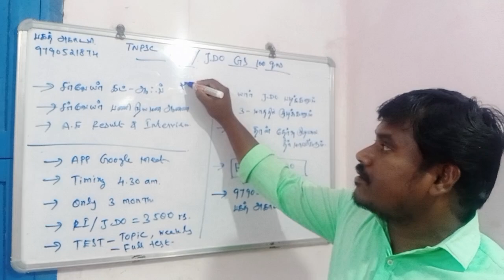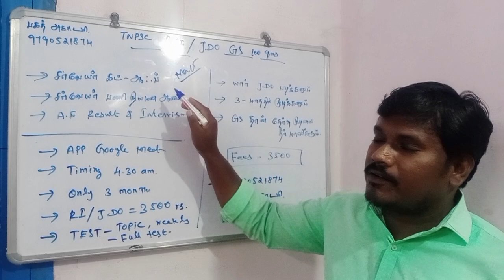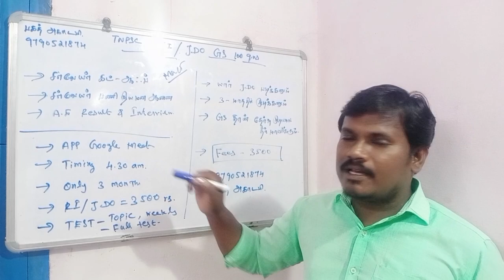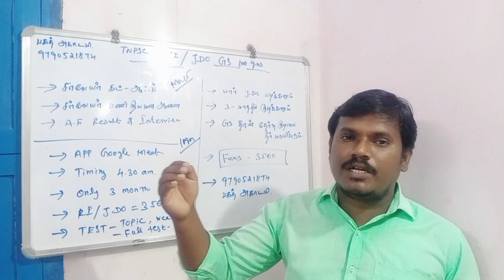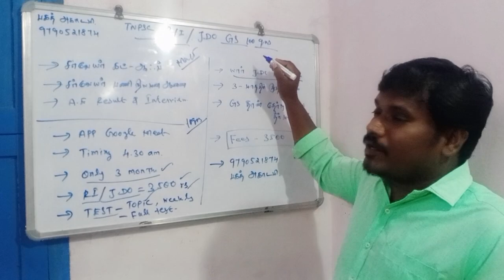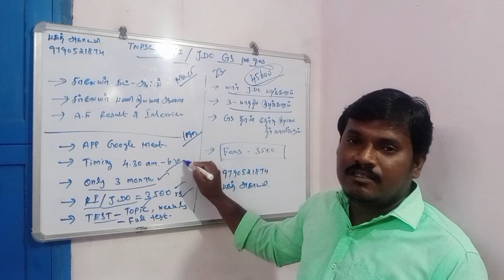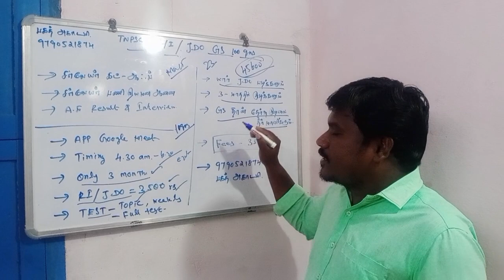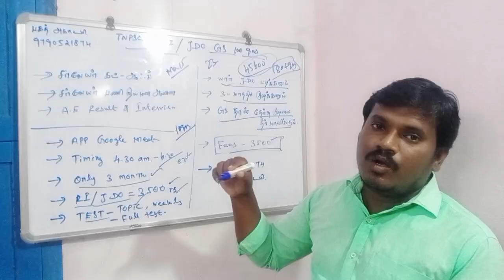R/I & JDO GS 100 Questions CLASS.....9790521874...